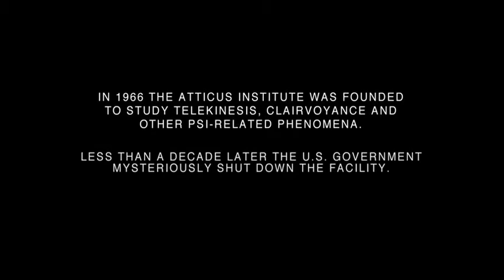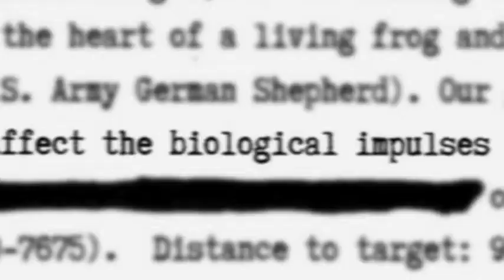The Atticus Institute - Trailer #1 HD 2015